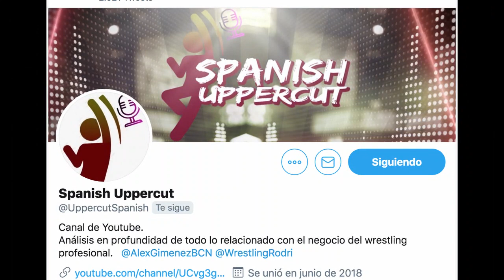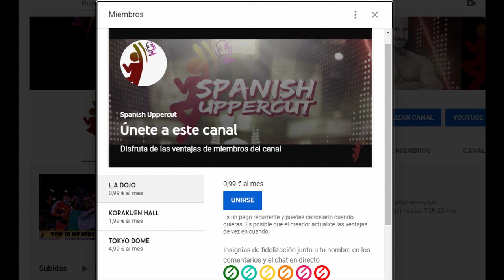NJPW G1 CLIMAX 30 COMBATES BLOQUE B I PREVIEW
Cerramos el camino previo al G1 Climax 30 con la previa del Bloque B. Históricamente, el bloque con menos expectativas ha acostumbrado a sorprender, y este grupo de luchadores es buena prueba de ello. Talentos de segunda línea y extranjeros con mucho que demostrar compartirán espacio con el 'Ace' Tanahashi, que está en busca de su última gran victoria, y el recién coronado campeón IWGP Peso Pesado e Intercontinental, Tetsuya Naito,